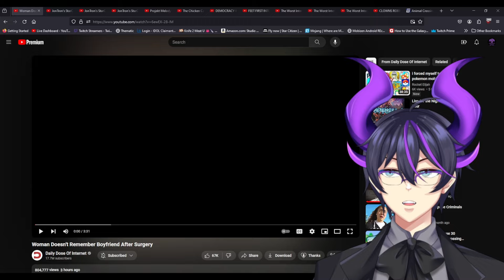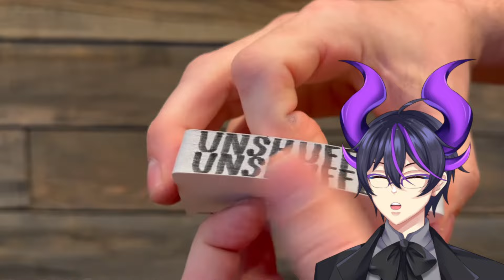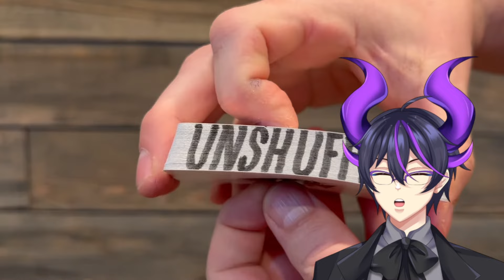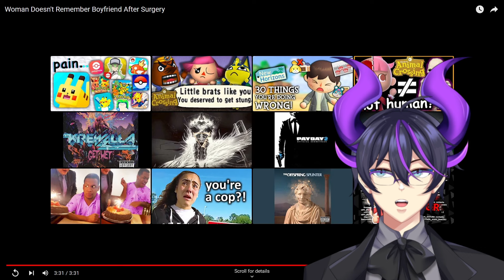"Woman Doesn't Remember Boyfriend After Surgery" | Kip Reacts to Daily Dose Of Internet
Fellow Legends, welcome! Today we dive into another excellent clip compilation from Daily Dose of Internet. What are your thoughts on some of today's clips? As always, it is an absolute pleasure to watch these, and I absolutely recommend that you check out Daily Dose of Internet, and go ahead and check out the original video to show some support for the source material!